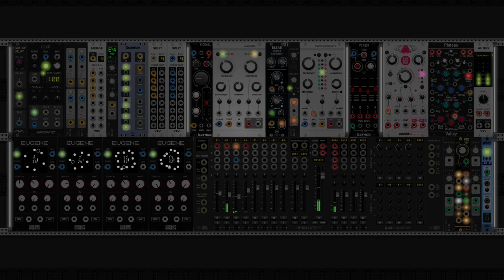Roaming Euclid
Had struggled on making the Eugene module worked for me, until one of @yourpalrob videos was recommended to me, saw his video demonstrated it with multiple of them, so I decided to try it out myself and came up with this.

Thanks for the inspiration, mate! Keep making awesome tutorials for us plebs.